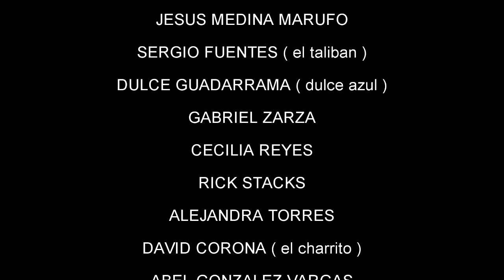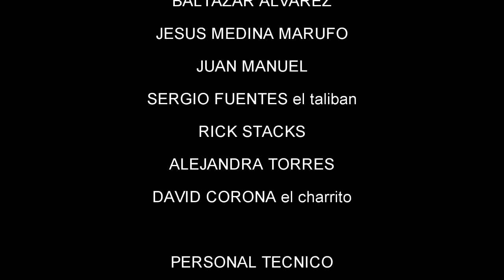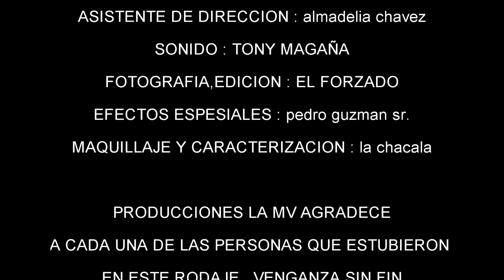VENGANZ@ SIN FIN ( pelicula mexicana completa )